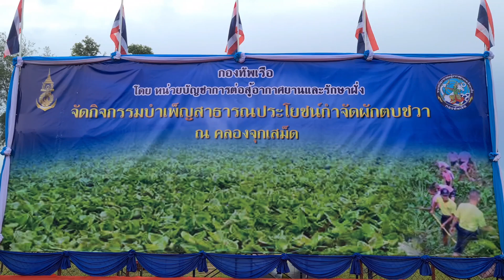ผู้นำหน่วยรบ สอ.รฝ.นำทัพกำจัดผักตบชวา ฟื้นฟูแหล่งน้ำ คืนชีวิตสู่ธรรมชาติ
***ผู้นำหน่วยรบต่อสู้อากาศยาน สอ.รฝ. นำทัพกำจัดผักตบชวา ฟื้นฟูแหล่งน้ำ คืนชีวิตสู่ธรรมชาติ

***เมื่อวันที่ 16 ก.ค.63 พลเรือตรี อุทัย ชีวะสุทธิ ผู้บัญชาการ หน่วยบัญชาการต่อสู้อากาศยานและรักษาฝั่ง (ผบ.สอ.รฝ.) เป็นประธานเปิดกิจกรรม กำจัดผักตบชวา ฟื้นฟูแหล่งน้ำธรรมชาติ คลองจุกเสม็ด โดยนำคณะผู้บริหาร และกำลังพลหน่วยขึ้นตรงรวมกว่า 100 นาย พร้อมยุทโธปกรณ์ช่าง ร่วมทำกิจกรรมโดยพร้อมเพียงกัน ณ ค่ายหน่วยบัญชาการต่อสู้อากาศยานและรักษาฝั่ง อ.สัตหีบ จ.ชลบุรี

***พลเรือตรี อุทัย ชีวะสุทธิ กล่าวว่า คลองจุกเสม็ด ถือเป็นแหล่งน้ำธรรมชาติที่มีความสำคัญ ทั้งด้านการนำมาใช้ประโยชน์ในการอุปโภคภายในสถานที่ราชการ และบ้านพักในครัวเรือนของกำลังพล ด้วยขณะนี้ การเจริญเติบโตขยายตัวของผักตบชวา ได้กระจายวงกว้างหนาแน่นหลายสิบตัน ส่งผลให้เกิดน้ำเน่าเสีย ขวางเส้นทางน้ำเกิดน้ำท่วมฉับพลัน และทำลายทัศนียภาพของธรรมชาติที่สวยงาม การร่วมกันกำจัดผักตบชวา หรือวัชพืช เพื่ออนุรักษ์แหล่งน้ำธรรมชาติ ซึ่งถือมีความจำเป็นต่อการดำรงชีวิต ให้มีความอุดมสมบูรณ์ คงความเป็นธรรมชาติที่สวยงามตลอดไป

***ณัฐภูมินทร์ ปานรักษ์ อ.สัตหีบ จ.ชลบุรี 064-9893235